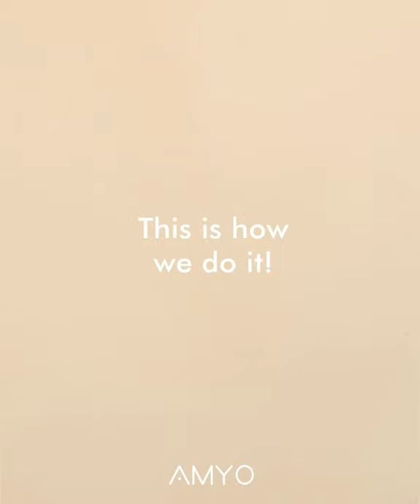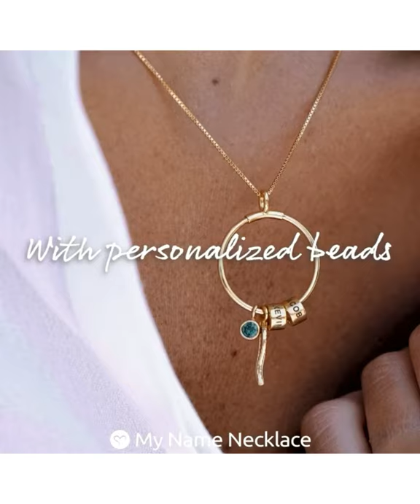Layered Pendent Necklaces || Celestial Radial Pendent Necklaces